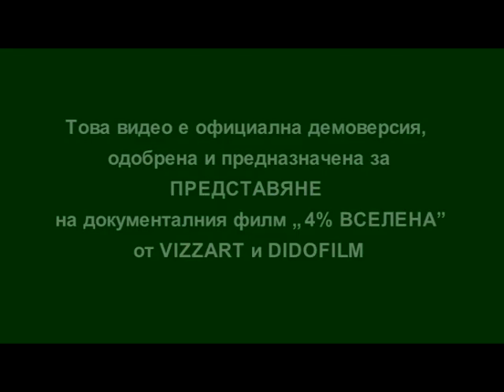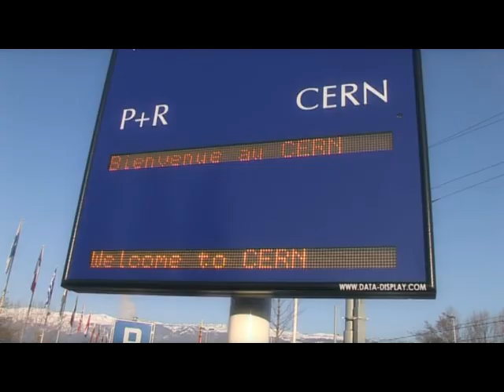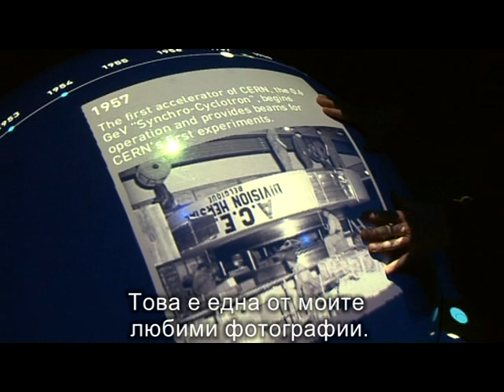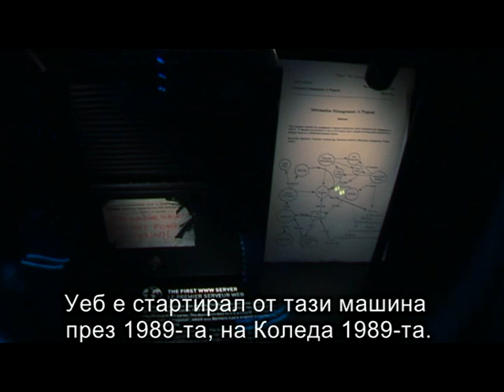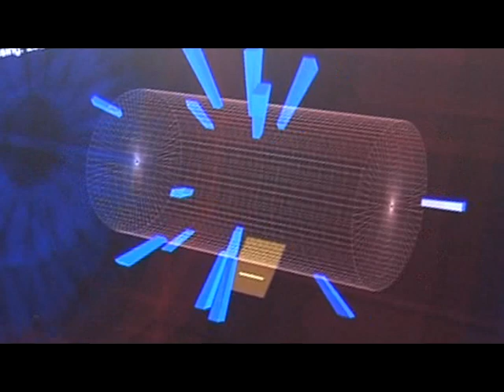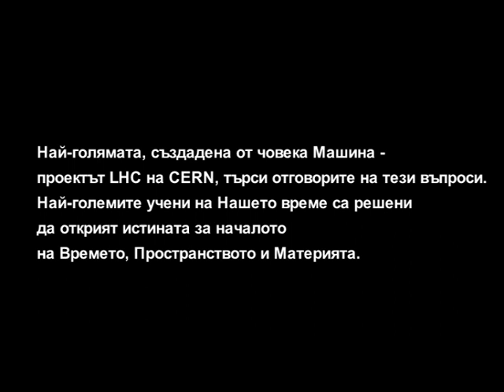"4%Universe"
документален филм за времето началото и края . Кой и къде се търси началото ? За ЦЕРН и приноса на България в експеримента SMS.